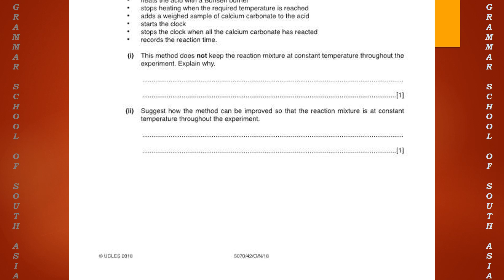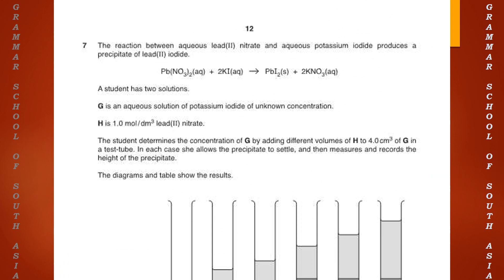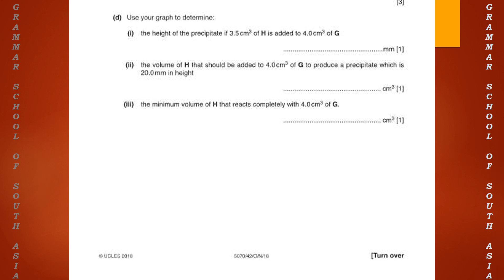5070_w18_ms_42 Solution of 5070/42 October/November 2018 Cambridge O Level Chemistry Sample 2 (ALA)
This is a sample written by a student  Arsam Ali from Islamabad Pakistan